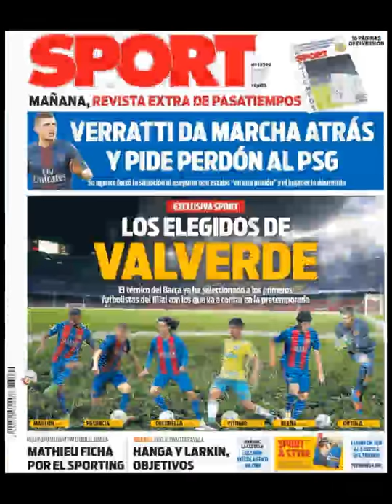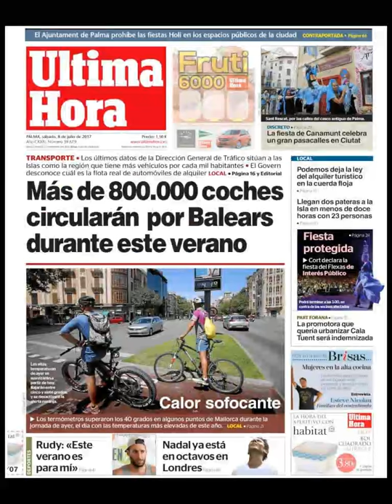Noticias Sábado 8 Julio 2017 Principales Titulares Portadas Diarios Periódicos España Spain